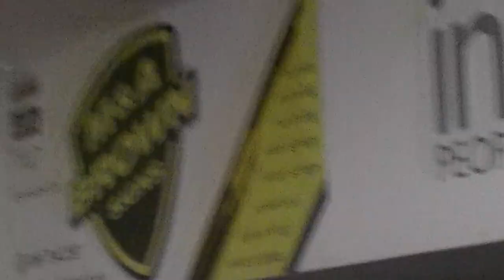Sukata South Side Interclub Muay Thai Fights Saturday 01/09/2012 at Manchester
Sammy, Alex, James and Dave all fought that night for Sukata South Side Muay Thai under Coach Darren Dickinson.